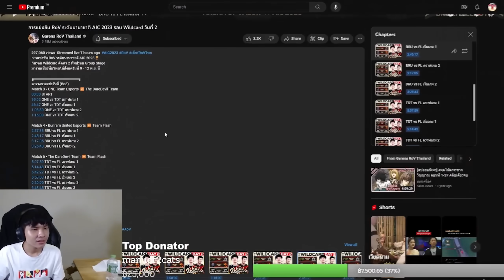RoV : ดูแข่ง/วิเคราะห์เหตุผลที่ BRU ชนะ FL ในการคัดเลือกรอบWildcard Aic 2023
คลิปนี้จะเป็นการอธิบายการแข่งขันของ Buriram United Esports เจอกับ Team Flash ถึงเหตุการณ์ต่างๆที่เกิดขึ้นภายในเกมจากมุมมองของนักแข่งด้วยกัน
(อันนี้เป็นคลิปที่ตัดมาจากสตรีมวันที่ 10/11/23)
ลิงก์วีดีโอเต็มด้านล่างเลยครับ